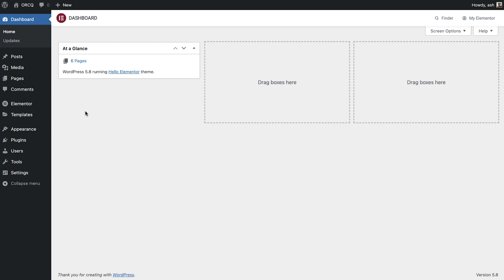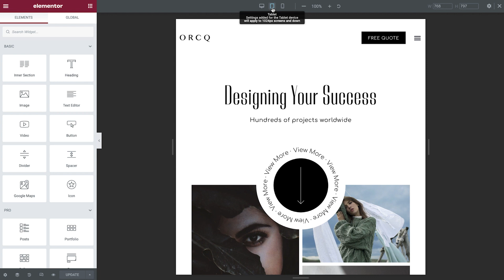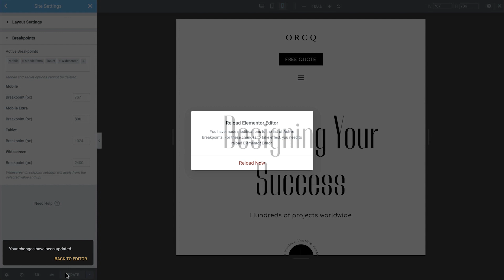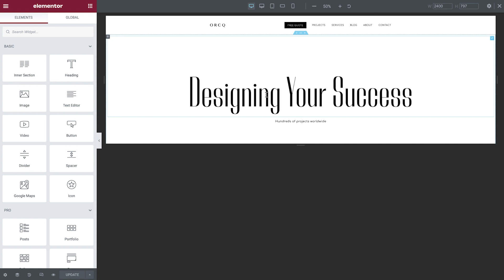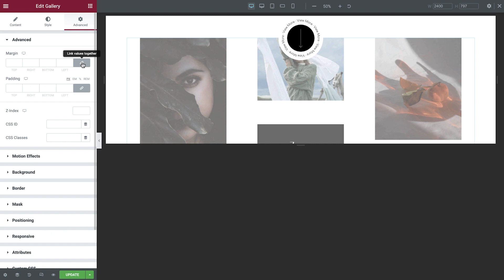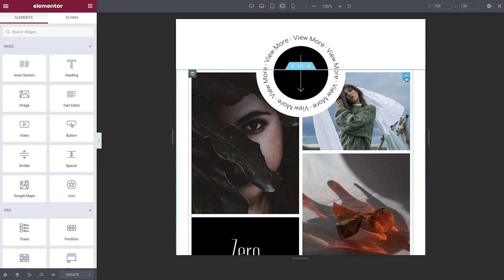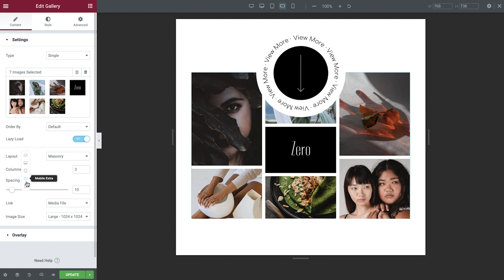How to Use Additional Custom Breakpoints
In this tutorial, you’ll learn how to use the Additional Custom Breakpoints in Elementor. Using additional breakpoints gives you full control over your website creations when designing for different screen sizes.

The tutorial will cover:
✔︎ Activating additional custom breakpoints
✔︎ Adding and customizing additional breakpoints
✔︎ Previewing designs on various screen sizes
✔︎ Understanding cascading values

Timestamps:
00:00 - Introduction
00:35 - Enable in experiments
01:25 - Breakpoint settings
01:50 - Adding new breakpoints
02:10 - Amending existing breakpoints
03:05 - Using the zoom
03:18 - Amending styles per device
04:50 - Live preview in the editor